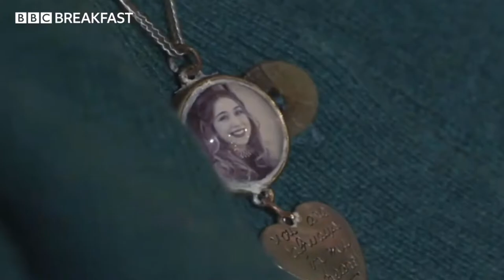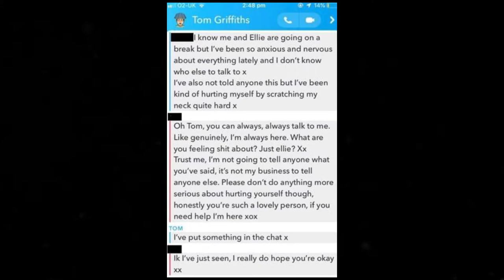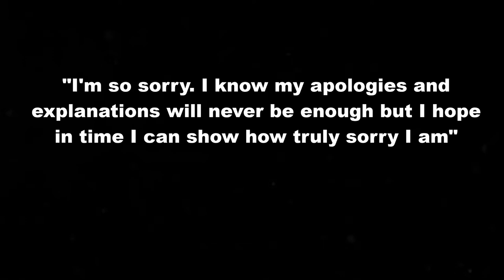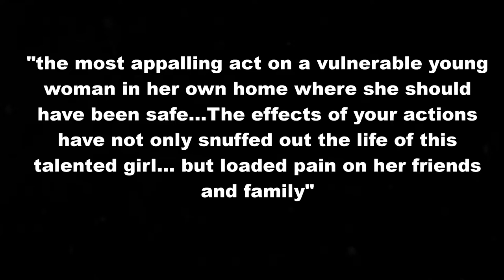Ellie Gould: murdered by her ex boyfriend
Hey! In today's video I talk about the case of 17-year-old Ellie Gould who was killed by her ex boyfriend (who was also 17 years old).